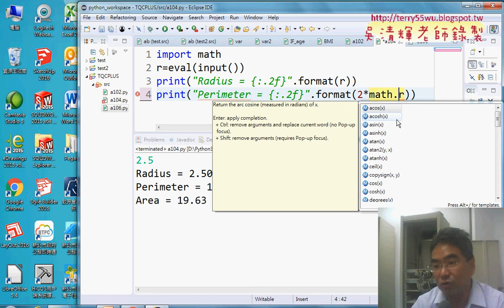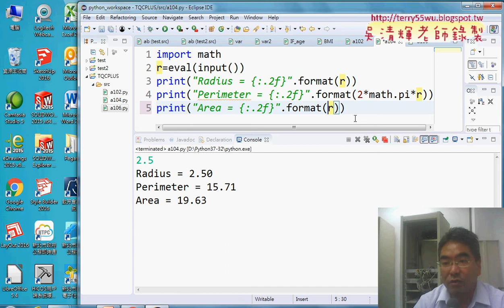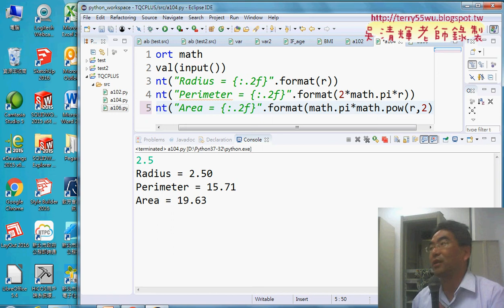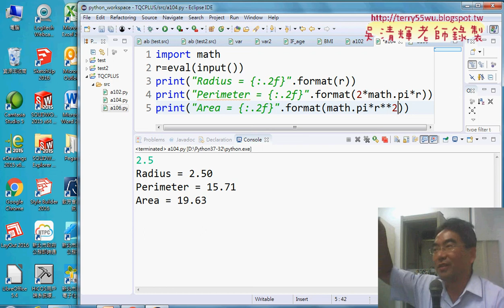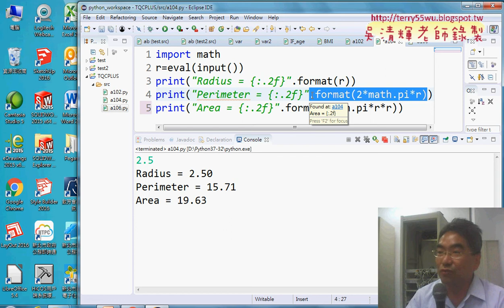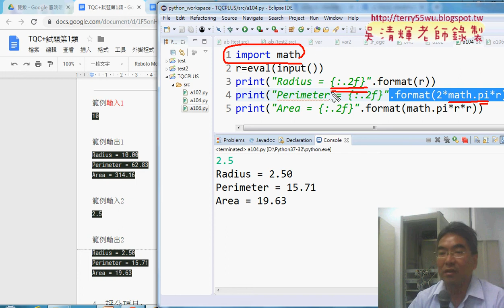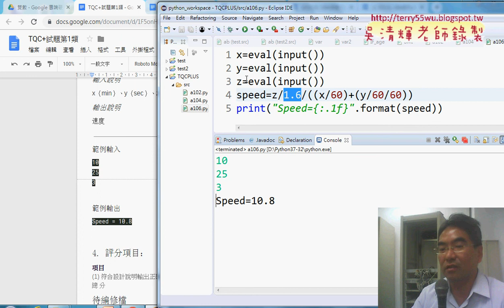05 104題圓形面積計算解答